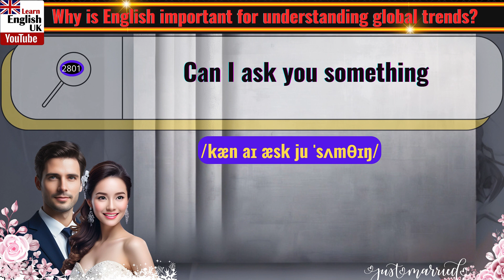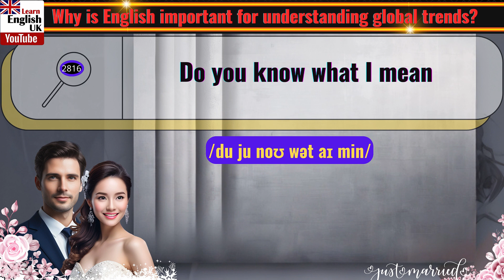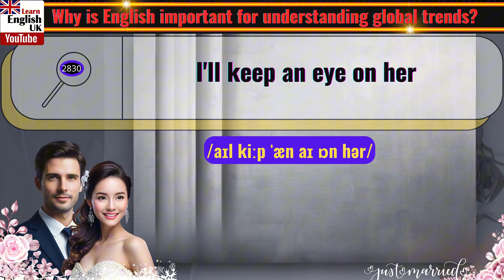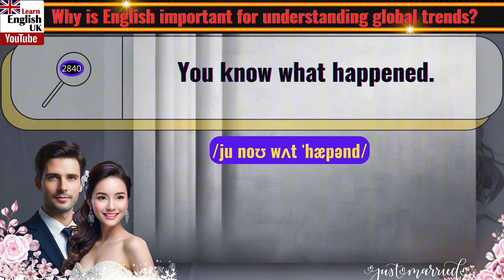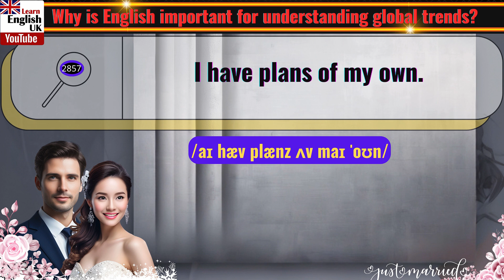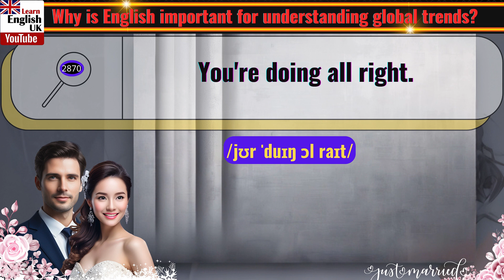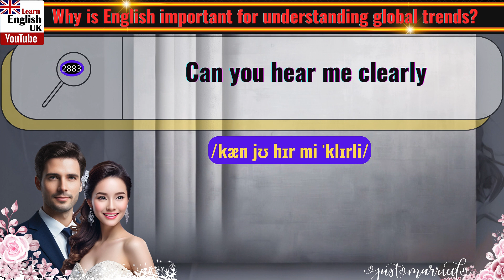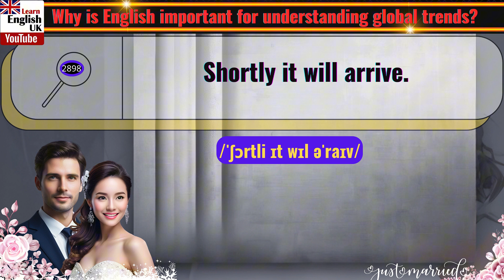English Sentences for Beginners in Communication Part 29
► Master essential English sentences for beginners in communication.
 ► Our videos make learning easy with practical phrases for everyday conversations, helping you improve your language skills fast.
► Start speaking confidently with our simple, effective English lessons!